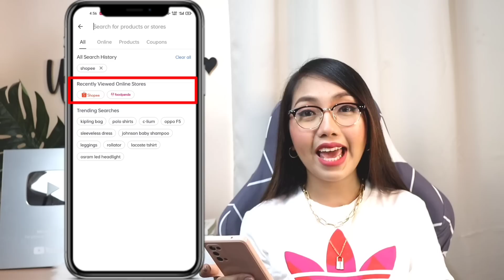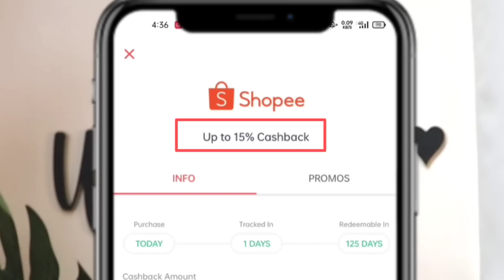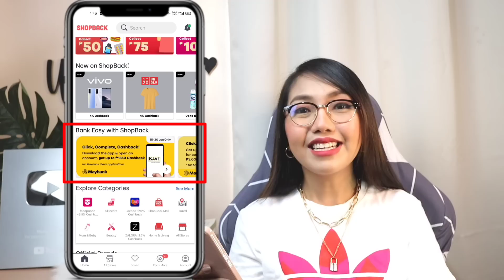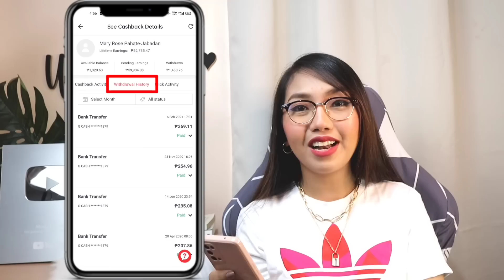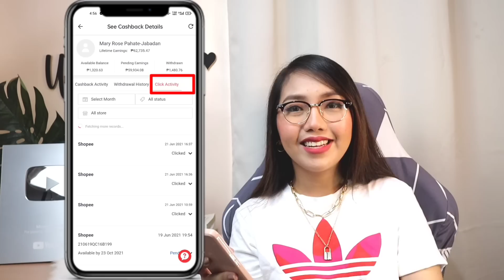KUMITA AKO NG P62,735 SA GCASH GAMIT ANG SHOPEE APP | HINDI KAILANGAN MAGBENTA | 100% WALANG PUHUNAN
Enter this code: 11FU8l to receive FREE 100 PESOS

⇢FIRST COMMENT of the HASHTAG found in the video will win P50!

⇢1 COMMENT PICKER WINNER will also win P50!

HAPPY EARNINGS ♡